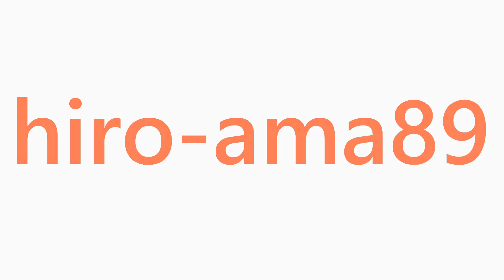《中学硬式》【猛打賞 ６打点】 河原彪牙 捕手（広島佐伯リトルシニア）【好プレー】《第１３回 北広島町長旗争奪・広島北リトルシニア野球大会 決勝ラウンド》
第１３回　北広島町長旗争奪
広島北リトルシニア野球大会

準決勝
広島南リトルシニア  対  広島佐伯リトルシニア
決勝戦
広島佐伯リトルシニア  対  広島安芸リトルシニア

一般の方は絶対に真似をなさらない様お願いします

「日本リトルシニア関西連盟中国支部」ならびに
「広島北リトルシニア」公認サポーターです